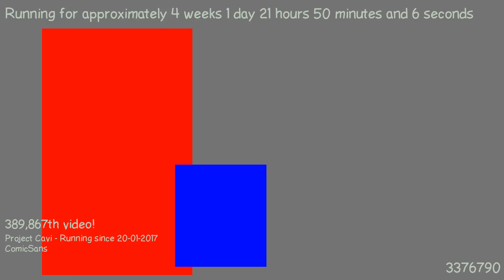1487534055 - Webdriver Cavi - H2